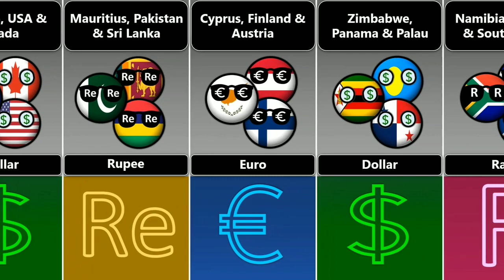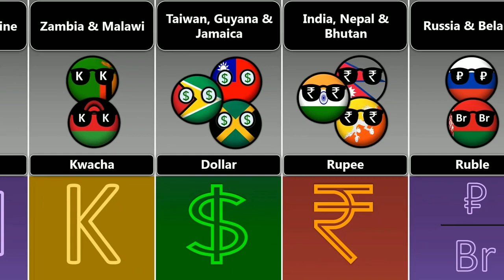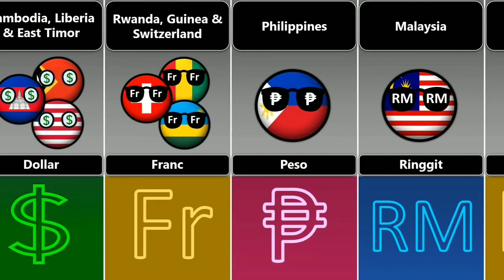Group of Countryballs With Similar Currency